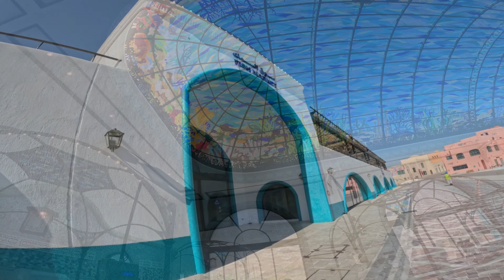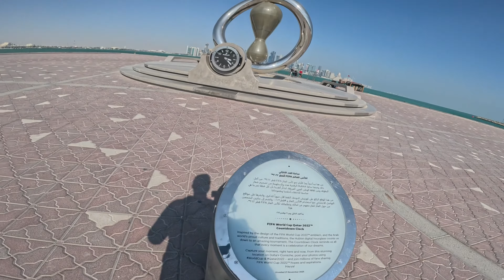Mina District ll Qatar Documentary in Urdu ll Qatar Ki Sair ll New Vlog ll Old Doha Port ll MIA Park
Old Doha port has been re-development to a destination, named Mina District. which will be a prominent attraction by the sea, also housing a cruise terminal! The development work of the Old Doha Port project includes the construction of the Mina neighborhood, which will provide visitors with varied services.
    Inspired my Athens  structural  themes. Amazing colors  & very pleasant addition  for the the resident & visitors

Hello Everyone,
Thanks.

Follow in Instagram:

 Faheem Chakwalian
faheem_akhtar66 • Instagram

 / muhammad.faheem4040